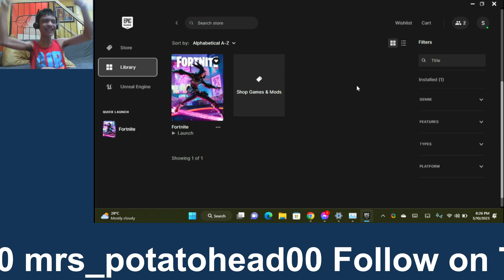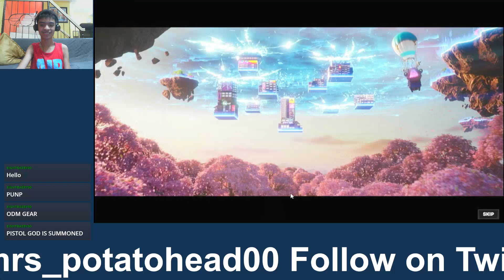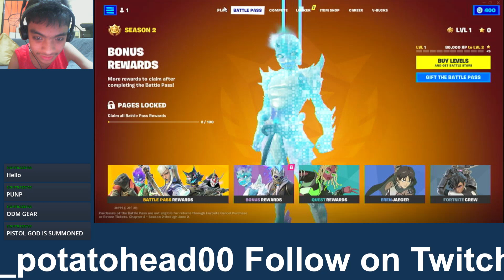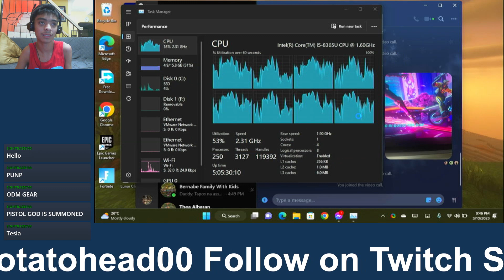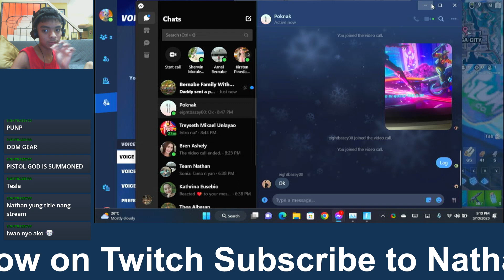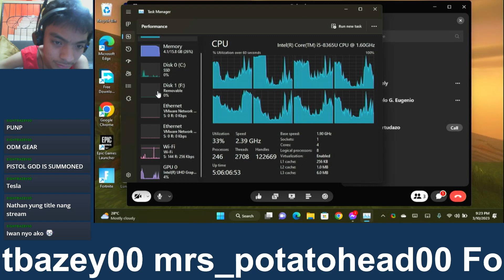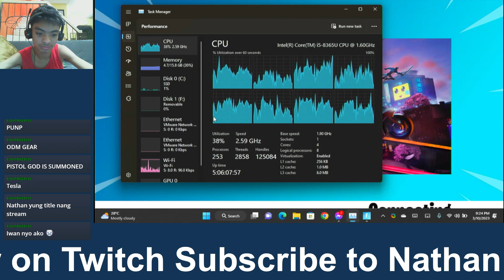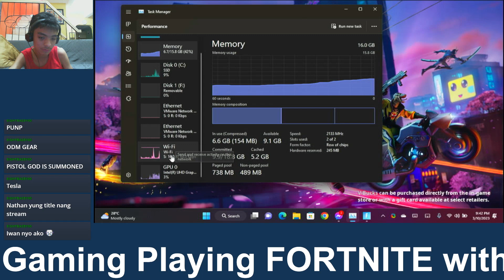Fortnite Chapter 4 Season 2 is Here!!!! Part 1